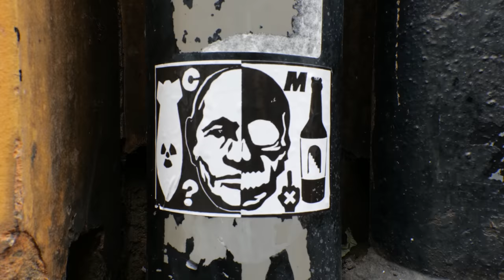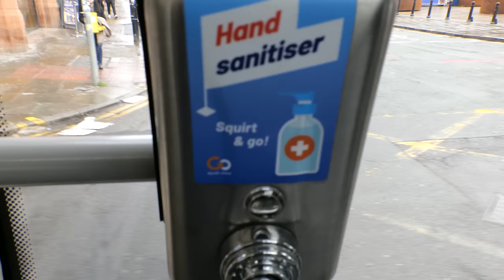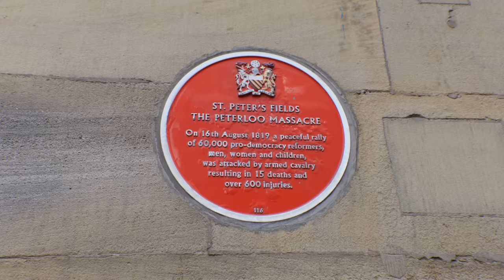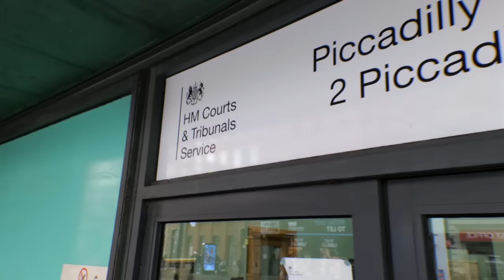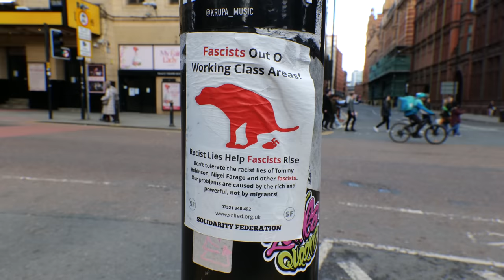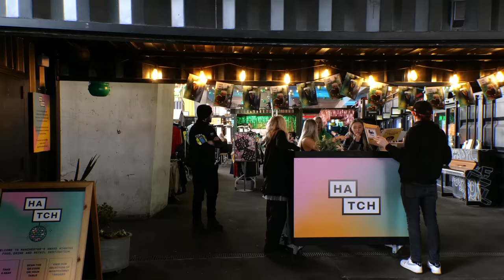Very Awkward British Arrest & Many Other Stories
Opening track is Endless Night by Karl Casey @WhiteBatAudio
You can show him some love at the original link for the track:

My friend and I and our Web hosting venture.